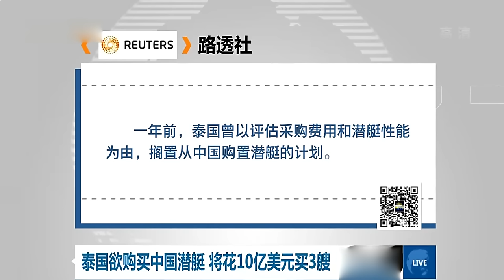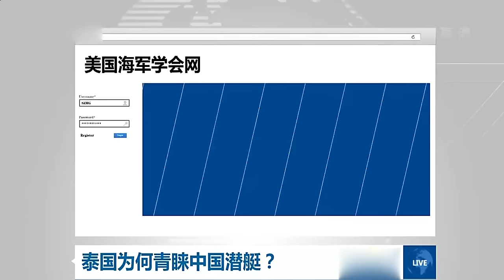泰国为何青睐中国潜艇